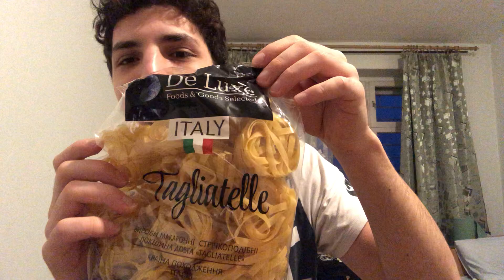Ukrayna’da 1100 Grivna İle Market Alışverişi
•Kişisel İnstagram Hesabım: @rasimgokakin

•Buradaki öğrencilik hakkındaki sorularınız için instagram: @lvivogrenci